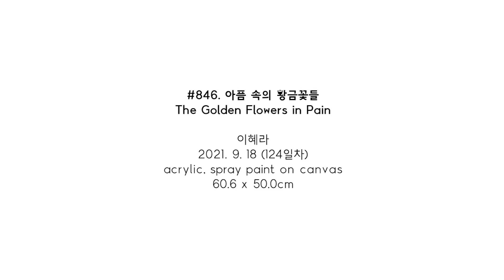#846. 아픔 속의 황금꽃들 (The Golden Flowers in Pain) / 2021. 9. 18 (124일차)